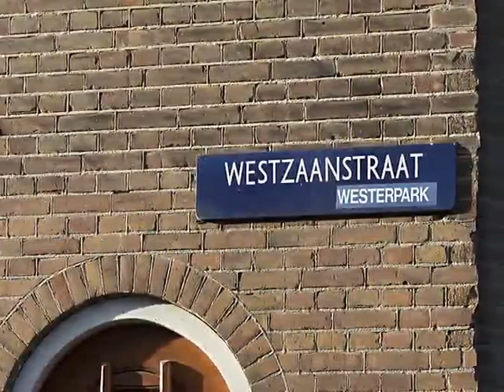Westzaanstraat 47 II, 1013 NE Amsterdam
Wil jij ook wonen in een rustig straatje maar wel om de hoek van de Westergasfabriek, het centrum en de Jordaan met een snelle ontsluiting naar de ring A10…..dan nodigen we je graag uit voor een bezichtiging!

Algemeen:
Goed ingedeeld driekamerappartement van circa 50 m2.  De woning is gelegen op de tweede verdieping en heeft een fijne lichte woonkamer, een prima slaapkamer, een gedeeltelijke open keuken met toegang tot een balkon en een werk/studeerkamer.
De woning ligt in de Spaarndammerbuurt, een buurt die zich kenmerkt door panden gebouwd in de  de Amsterdamse School bouwstijl.  Zo ook dit appartement, ontworpen door de architect A.J. Westerman in 1927.

Omgeving:
De Spaarndammerbuurt is ontstaan aan het einde van de negentiende eeuw en is van oorsprong een echte Amsterdamse volksbuurt. Recentelijk onderging de buurt een gedaanteverwisseling.  Een groot gedeelte van de woningen is gerenoveerd. De Spaarndammerstraat is als winkelgebied opgeknapt en ook een groot gedeelte van de woonstraten, pleinen en het groen in de buurt is opnieuw ingericht.
De laatste jaren hebben zich in de straat veel nieuwe winkels, leuke cafés  en restaurants gevestigd. In de winkelstraat zitten ook andere functies zoals een salsaschool, een buurtcentrum, de bibliotheek en een gezondheidscentrum.
Om de hoek ligt het geweldige Westerpark met de fantastische Westergasfabriek waar werkelijk alles te doen en te vinden is.  Ook de Jordaan is op loopafstand met o.a. de Haarlemmerstraat (te gekke winkels) die ontsluit bij het Haarlemmerplein dat volledig vernieuwd is en waar iedere woensdag de biologische boerenmarkt te vinden is.  Daarnaast ben je binnen een paar fietsminuten op het Centraal Station.
Kortom de locatie is geweldig!

Indeling:
Het keurig onderhouden, gemeenschappelijk trappenhuis, geeft toegang tot de voordeur. Bij binnenkomst valt meteen de lichte woonkamer op met uitzicht op een parkje.  Aan deze woonkamer grenst een werk/studeerkamer.  Aan de achterzijde van het appartement bevindt zich de slaapkamer en de keuken.  Vanuit de keuken en de slaapkamer is er ontsluiting naar het balkon, gelegen op het westen.
De badkamer is eenvoudig maar netjes, een douche met toilet.

Parkeren
De rustige straat biedt genoeg ruimte om de auto te parkeren.  Momenteel is er geen wachtlijst, voor informatie kunt u checken.

Bijzonderheden:
- Woonoppervlakte is 47 m2, volgens het GAB en conform NEN 3580
- De woning is gelegen op gemeentelijke erfpachtgrond.
        Het tijdvak loopt tot 1 april 2035 en de erfpachtcondities 2000 zijn van toepassing.
- Verwarming via een gaskachel
- Alle ramen zijn voorzien van dubbel glas
- mogelijkheid voor het aanleggen van een boot
- De Vereniging van Eigenaren wordt door de bewoners zelf beheerd. Er is een gezond reserve opgebouwd.
        Dit jaar staat het schilderwerk aan de buitenzijde in de planning, de offertes zijn hiervoor al opgevraagd.
        De maandelijkse bijdrage aan de VvE is  € 40,-.